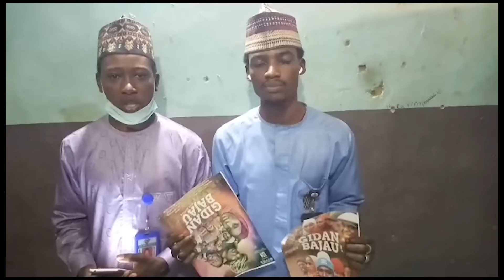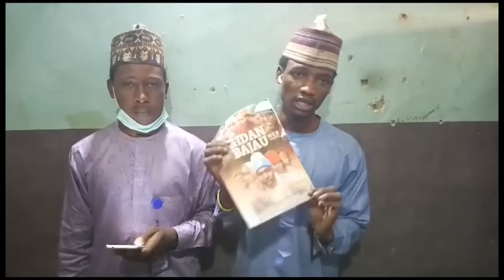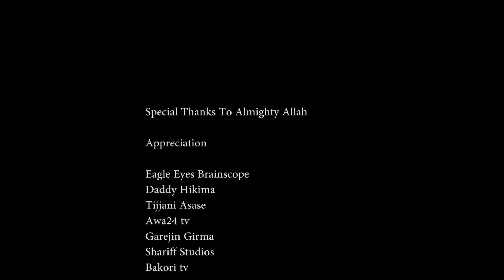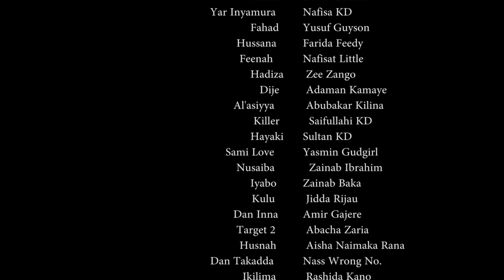GIDAN BAJAU Season 1 Episode 5